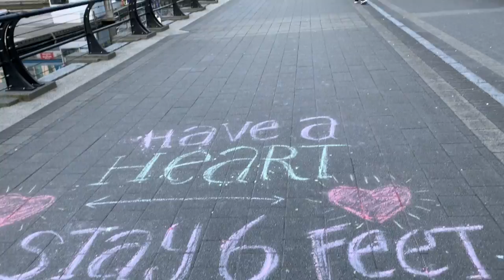6 Feet Apart in Vancouver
This video is about Coronavirus situation in Vancouver.